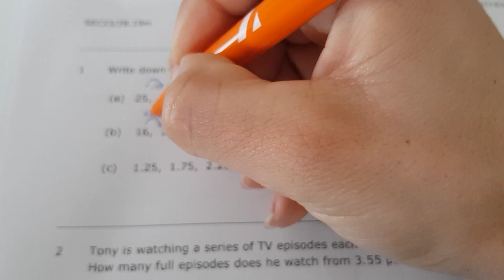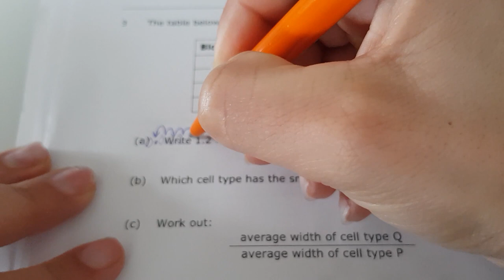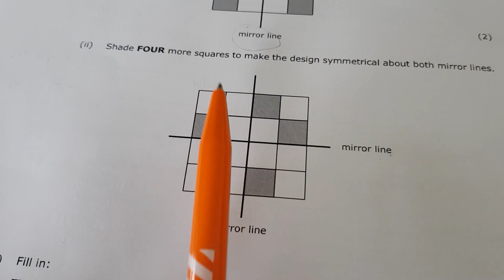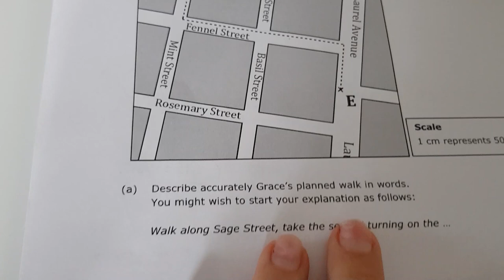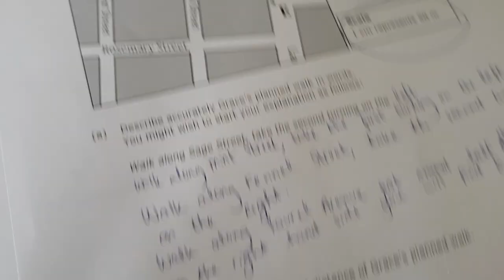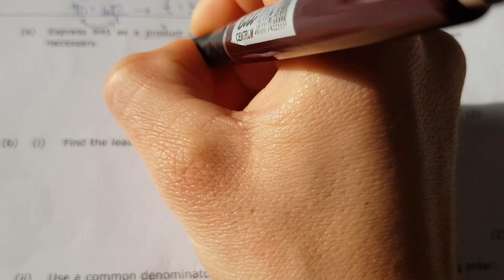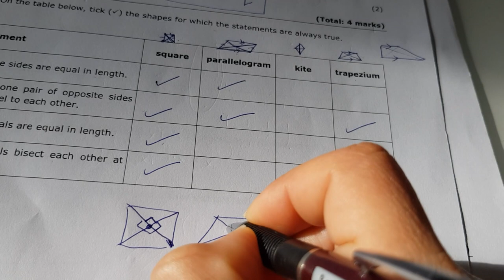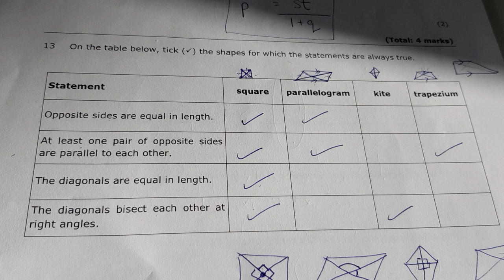May 2019 Maths SEC Paper 2B (Part 1): O'level Pastpaper Walkthrough - Ms. Ramona Galea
Mathematics Teacher Malta - working out o'level matsec mathematics paper May 2019 Paper 2B (questions 1 to 13).